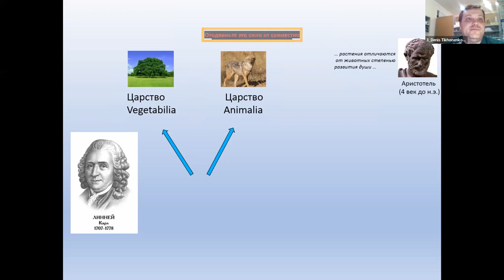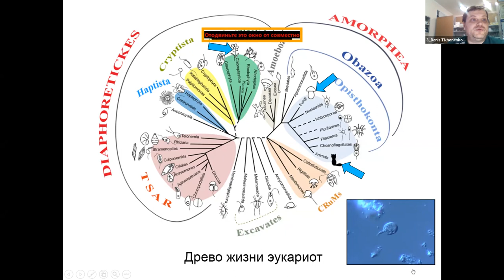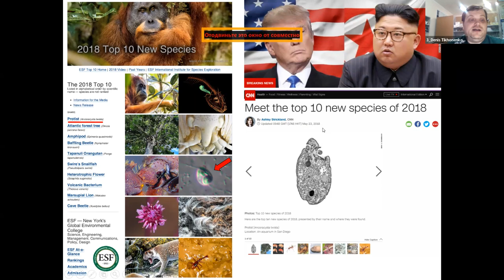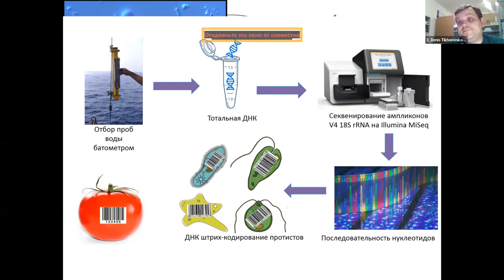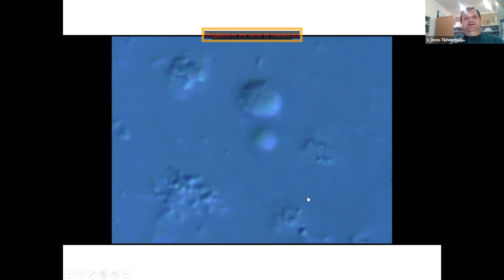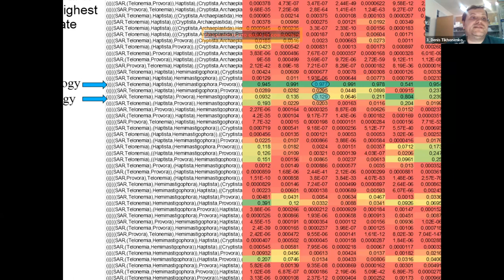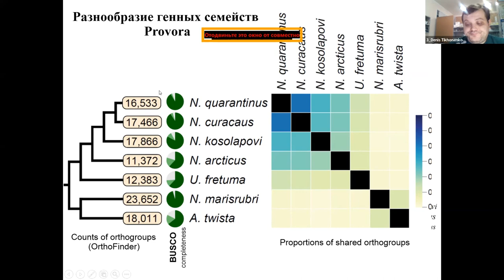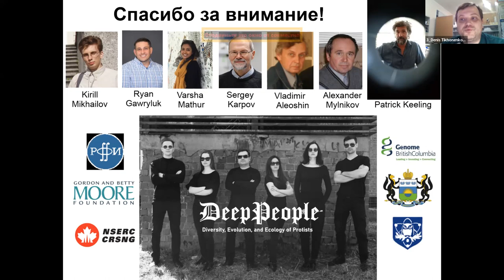Денис Тихоненков. "Проворные Provora: новая группа микробиальных хищников"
Научный клуб ФББ. Денис Тихоненков. "Проворные Provora: новая группа микробиальных хищников и ее вклад в современную макросистему эукариот"